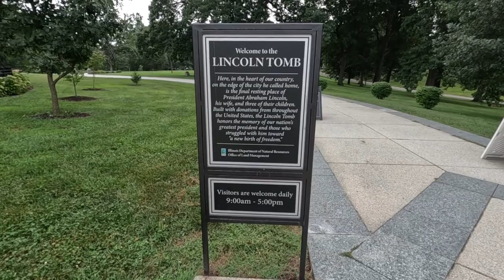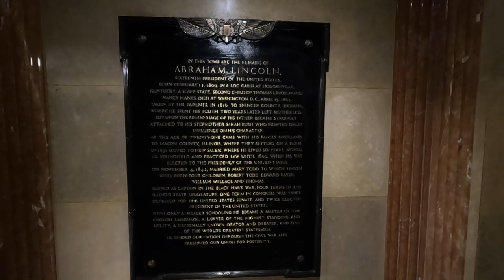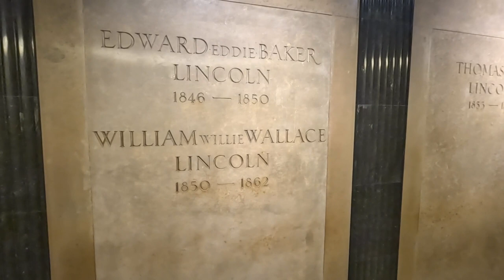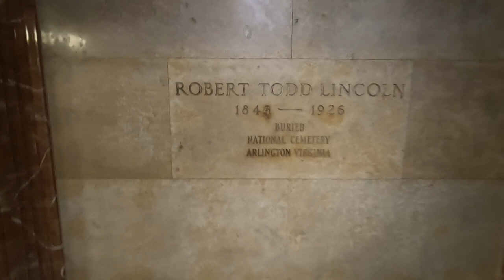Abraham Lincoln's Tomb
Abe Licnoln's Tomb in Springfield, IL